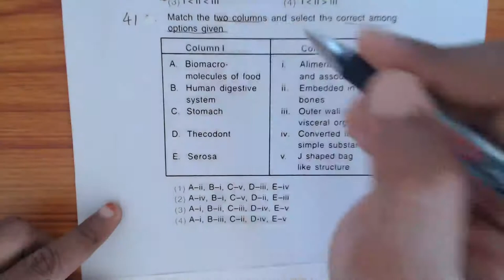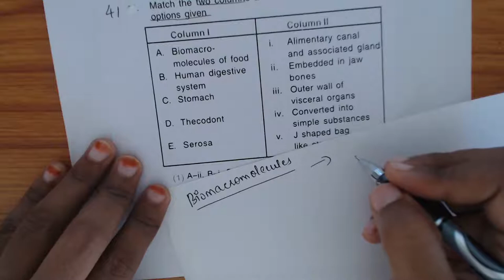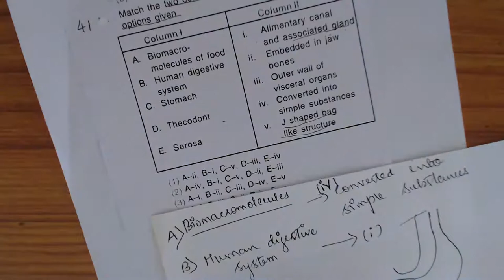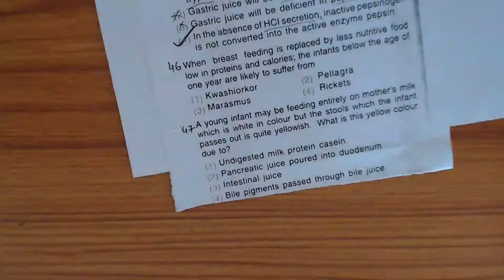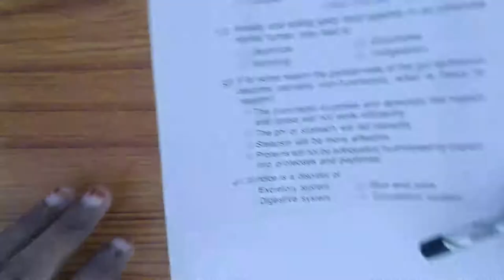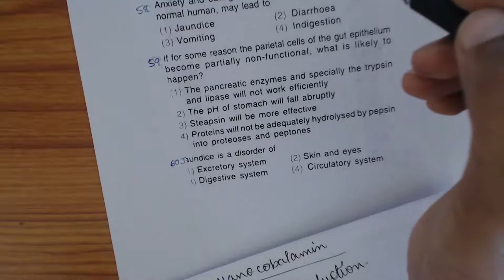NEET DIGESTION AND ABSORPTION